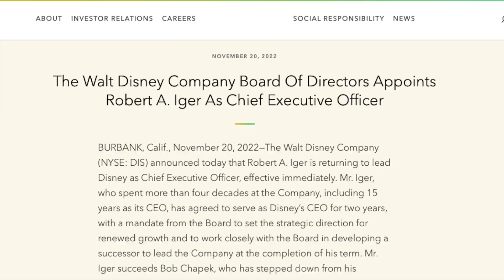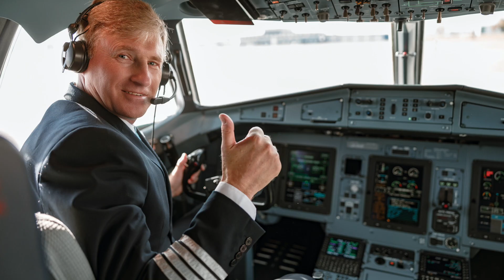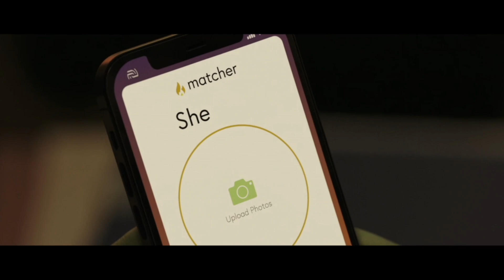She-Hulk Parody Recap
The epic Marvel Series "She Hulk" blew us away with its humor, charm and high-end storytelling. Or..not.
Its an absolute masterpiece - in how NOT to write a good, compelling story with well developed characters.
Warning: There is a little irony intended in this recap ;)

Created by Jessica Gao
Production Melissa Hunter
Based on Marvel Comics by Stan Lee
Camera: Florian Ballhaus
Edited by Jamie Gross, Stacey Schroeder, Zene Baker
Starring:
Tatiana Maslany
Ginger Gonzaga
Jameela Jamil
Josh Segarra
Jon Bass
Renée Elise Goldsberry
Tim Roth - Abomination
Mark Ruffalo - Bruce Banner
Benedict Wong - Wong
Charlie Cox - Daredevil